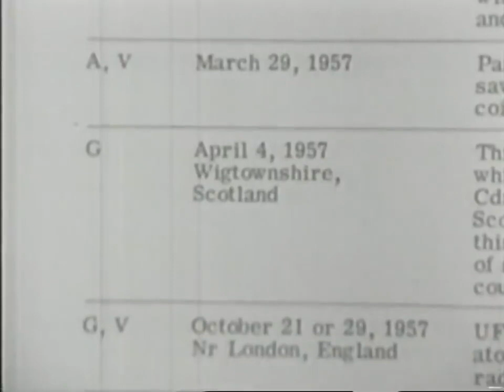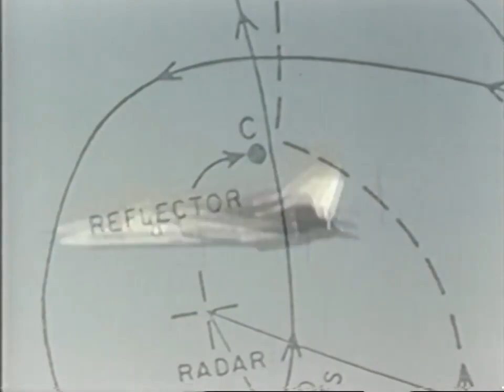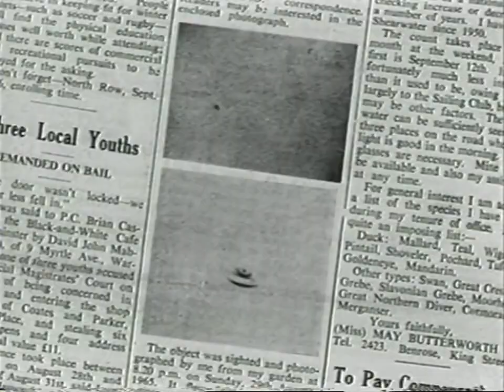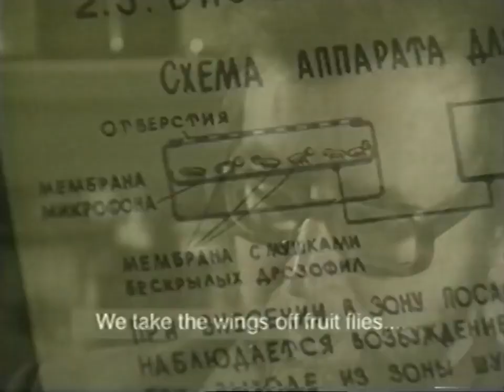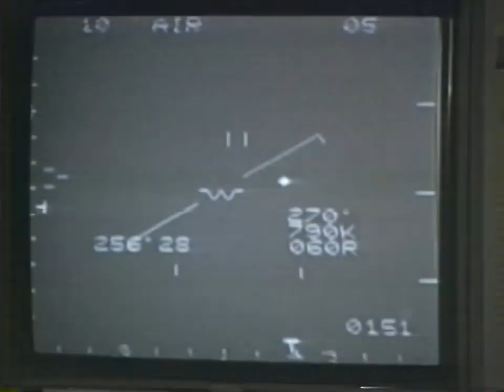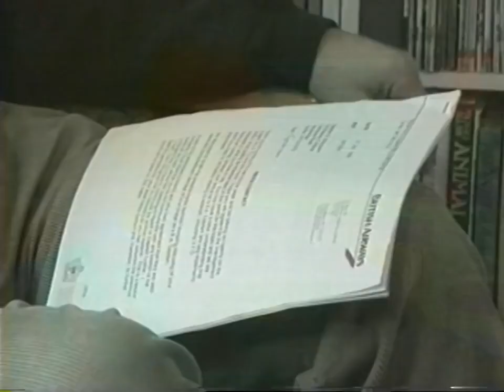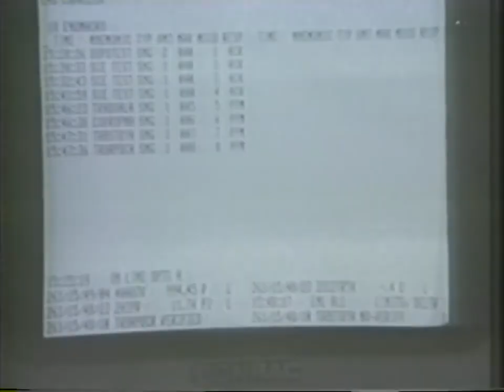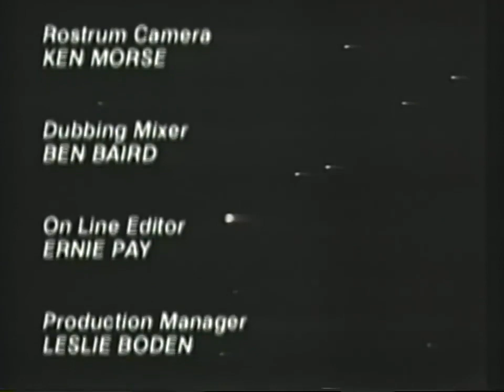UFO: The Untold Stories Continue | E.T. Documentary 🎬 © 1996